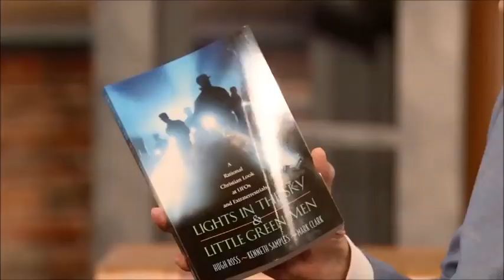"Aliens" are not physical - Hugh Ross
Hugh Ross, internationally acclaimed astrophysicist, interviews as guest on the 700 club and expounds on his investigative learning of the UFO phenomena as non-physical, and how the scientific study of the universe emphasizes mankind's right as the "epicenter" of creation.